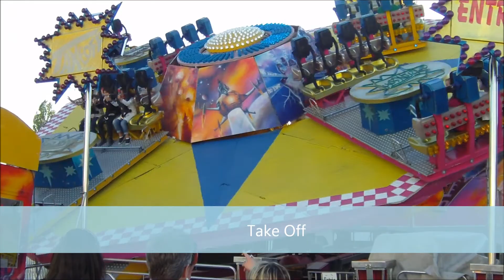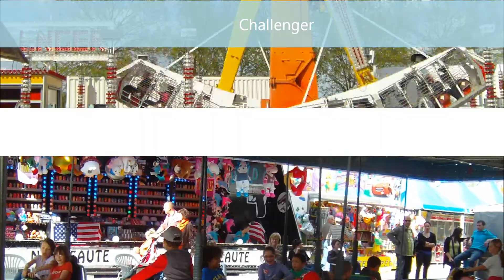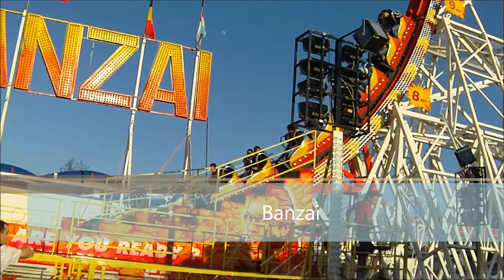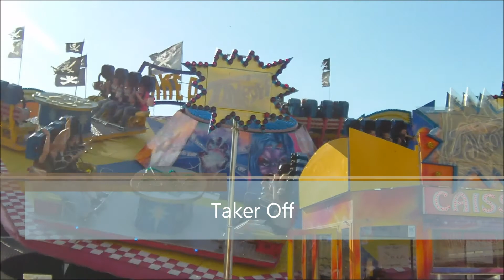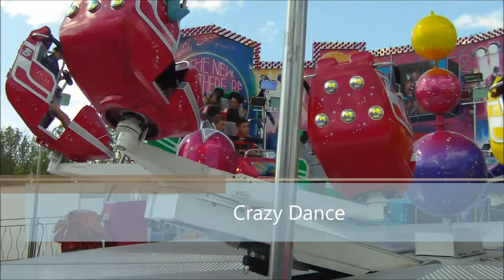fete foraine de niort 2012 le tous en image 2012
fete foraine de niort 2012 Du 28 avril au 6 mai 2012